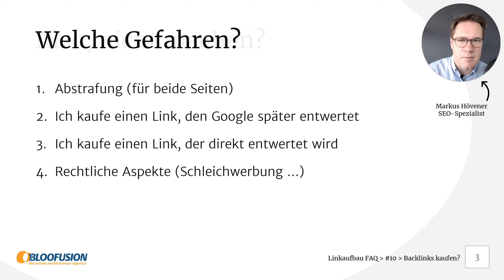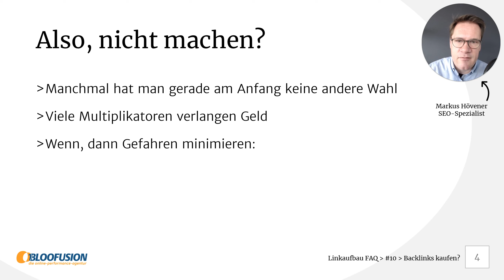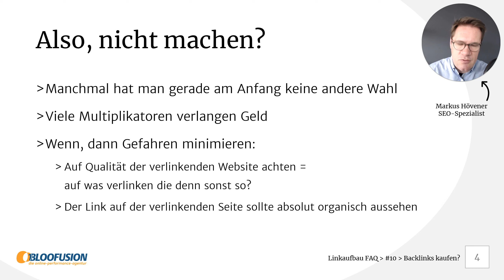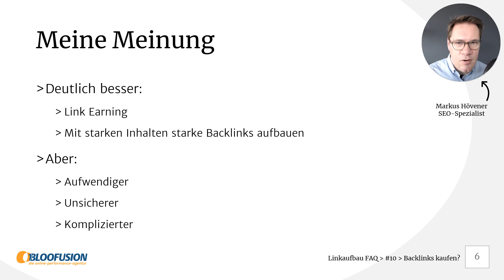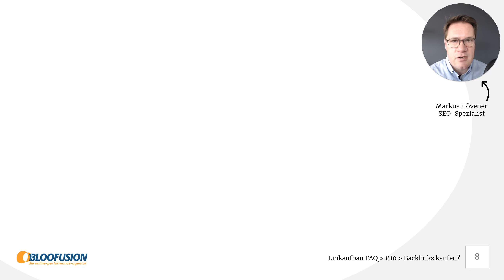Ist das Kaufen von Backlinks sinnvoll? [Bloofusion Linkaufbau FAQ #10]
Links kaufen ist vor allem eins: ein Verstoß gegen Google-Richtlinien. Aber sollte man trotzdem Links kaufen? Welche Gefahren drohen? Und warum ist Link Earning der vielleicht bessere Weg?